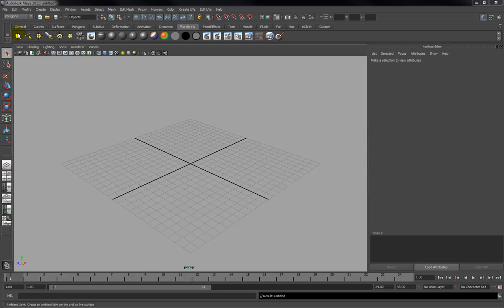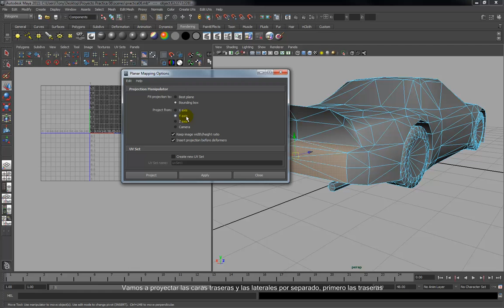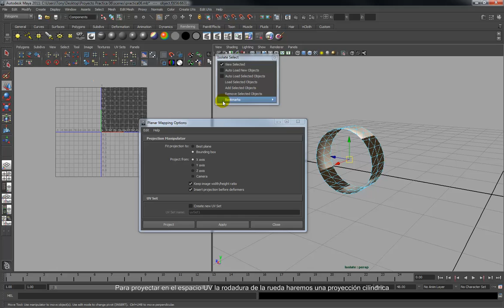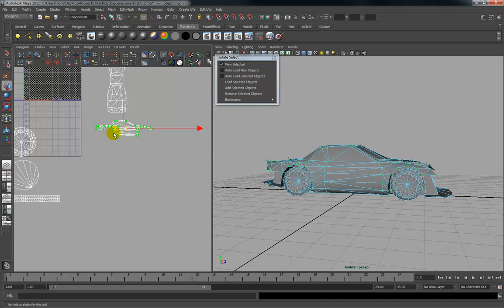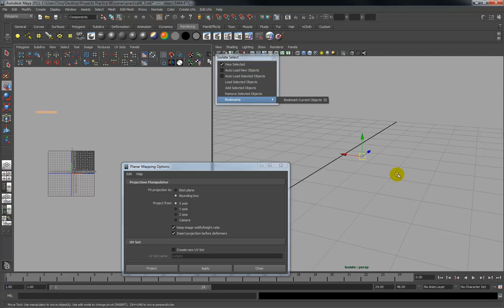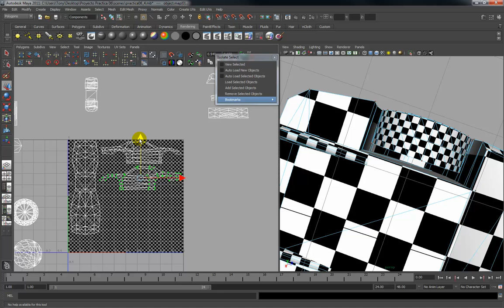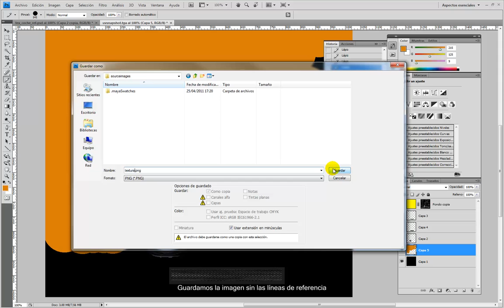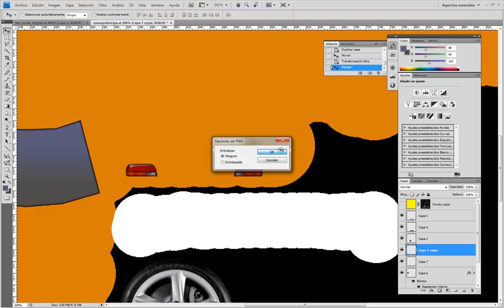MapeadoUV con subtítulos integrados